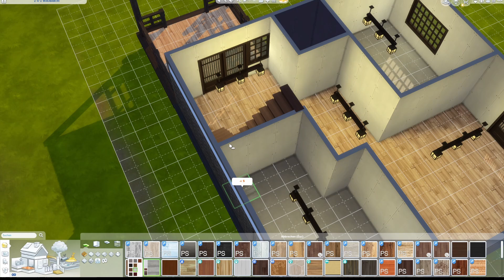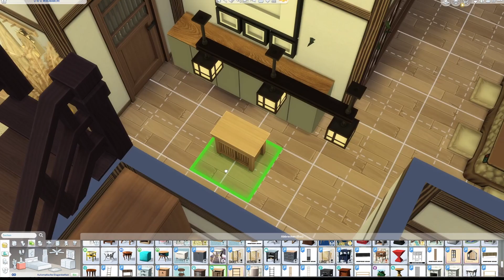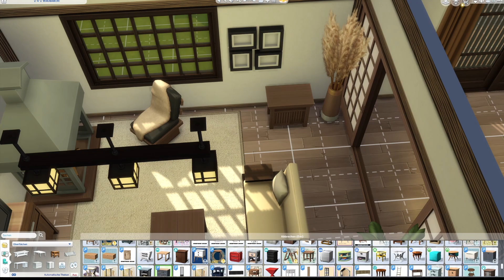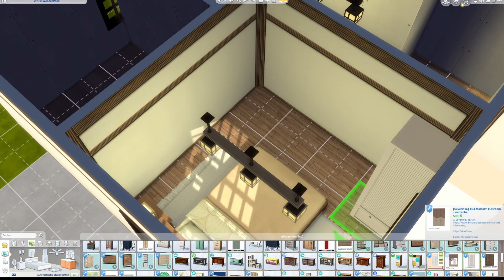[ The Sims 4 Speed Build] Wir bauen das Haus für Ann`s Familie